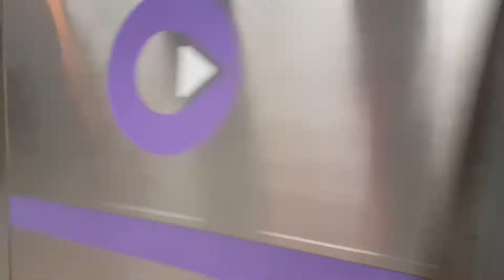Série 500 (521)partindo da estação Chácara Klabin